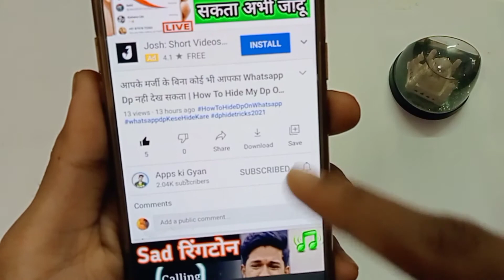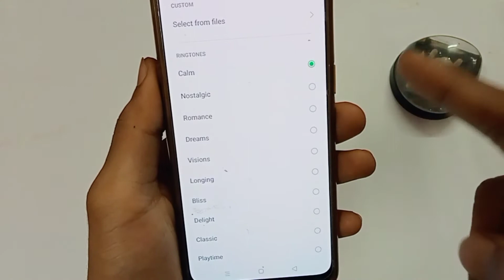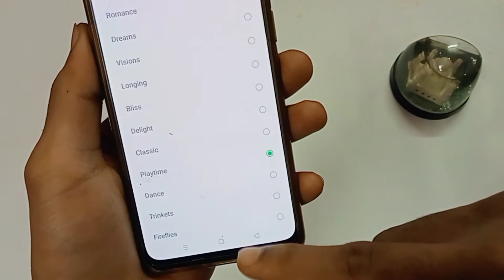मोबाइल में रिंगटोन कैसे लगाए | How to set ringtone in phone | मोबाइल में रिंगटोन लगाना सीखो आसानी से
Follow me or ask me any Question-🔴